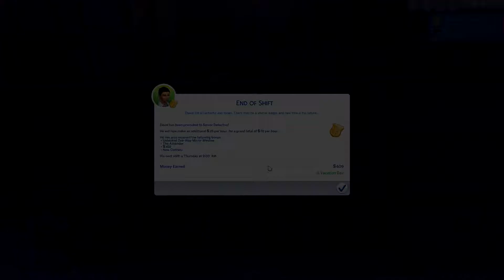The Sims 4 #26 | I Arrested A Teenager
Episode 26 of Sims 4

Le Dumb Asses in This Video

Looking through the description I see, why not go to smack that sub button right on the ass it might do something special. ( ͡~ ͜ʖ ͡°)